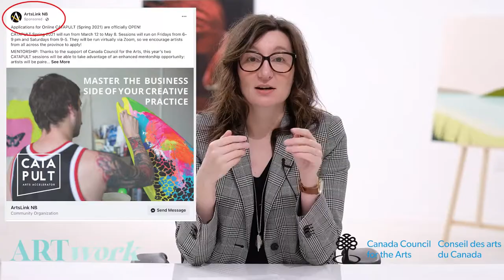Why is no one seeing my posts? Social Media Ads | ARTwork: Digital Strategies for Visual Artists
Jones Gallery curator Sarah Jones answers the question, 'why is no one seeing my posts??', and talks about the realities of advertising and social media.

ABOUT ARTwork: DIGITAL PROFESSIONALIZATION AND ONLINE STRATEGIES FOR VISUAL ARTISTS
ARTwork is a professional development program about working in the visual arts in Atlantic Canada. Through a series of videos and a downloadable guide (available at jonesgallery.ca/artwork), Jones Gallery curator Sarah Jones presents digital strategies for Atlantic Canadian visual artists. We share ideas about digitally presenting your portfolio in a professional way, how to navigate and manage social media, and how to digitally adapt during Covid-19 restrictions or other constraints. We distill some of our thoughts and experiences into (what we hope) is a useful guide for our region’s artists - a strategy to help you work, connect, and adapt in a digital environment.
ARTwork in supported by Canada Council for the Arts.

ABOUT JONES GALLERY
Jones Gallery is a contemporary art gallery in Saint John, New Brunswick, with a programming focus on painting, sculpture and installation-based work by emerging and mid-career Canadian visual artists. The gallery is the recipient of numerous grants and awards for its programming and public outreach initiatives; its funders and supporters include the Sheila Hugh McKay Foundation, the Province of New Brunswick, and Canada Council for the Arts.

The gallery was co-founded and is currently owned and operated by siblings Caleb and Sarah Jones. They both consult widely on contemporary gallery management, arts entrepreneurship, career development, programming and professional development curricula for visual artists.

ABOUT THE ARTwork FACILITATOR
Sarah Jones (BA, MA Art History) is the co-founder and curator of Jones Gallery, as well as a visual artist and art historian. As a visual artist, she has participated in solo and group exhibitions across Canada and abroad, and her work is held in the public collections of the University of New Brunswick and the New Brunswick Art Bank. Sarah is a recipient of numerous grants from ArtsNB and Canada Council for the Arts, and regularly serves on art juries around Atlantic Canada. She consults and speaks widely on business leadership, entrepreneurship in the arts, curation, and art history. Sarah teaches art history occasionally at University of New Brunswick Saint John and is the lecture lead for the Jones Gallery Study Abroad program.